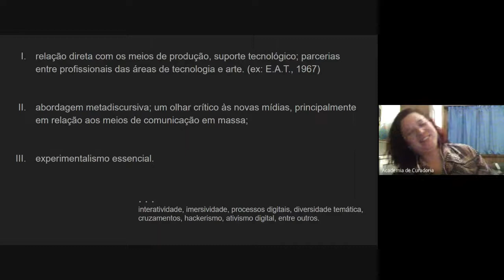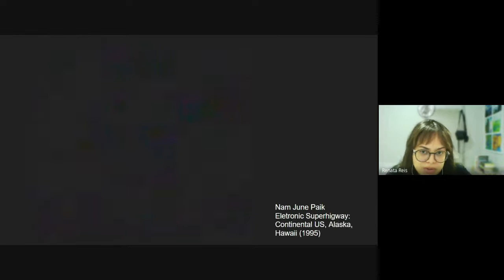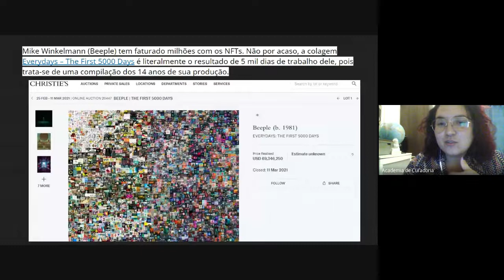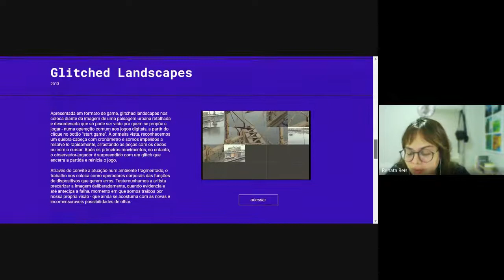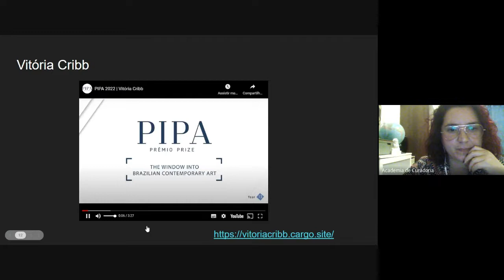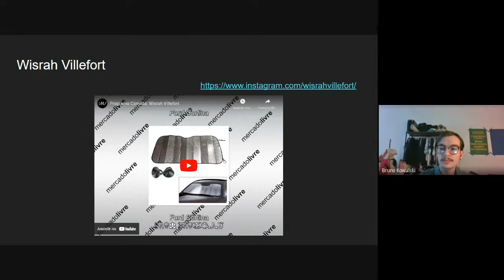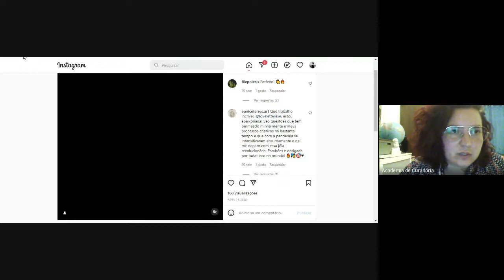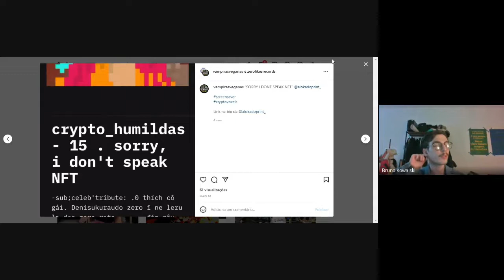Encruzilhada em Pixels | 3º Encontro